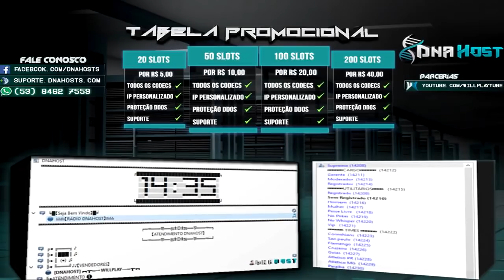FIZ DUPLA DE HACKER NA RANKED! CROSSFIRE AL